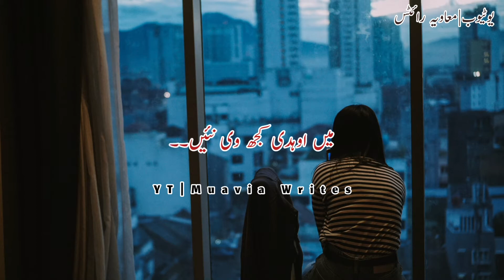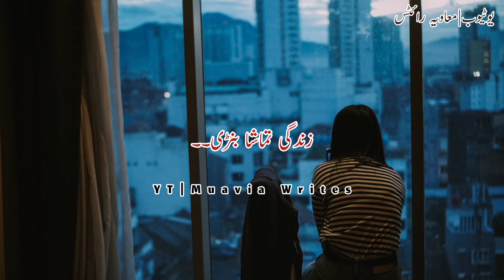Zindagi Tamasha Bani|Nimra Gilani|Old Pakistani Song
Zindagi Tamasha Bani,
Duniya Da Hasa Bani,
Nimra Gilani,
old pakistani song,
best pakistani song,
latest pakistani song,
2020 best song,
latest punjabi song,
lastest indian songs,
best melody song,
Wajahat Attre,
Khawaja Pervaiz,
Afshan Jee,
best pakistani songs,
latest indian songs,
Noor jahan best songs,
Noor Jehan Songs,
pakistani song remake,
zindagi tamasha bani duniya da hasa,
punjabi song,
sarmadkhoosat,
2020 latest pakistani song,
upcoming pakistani movie,
song